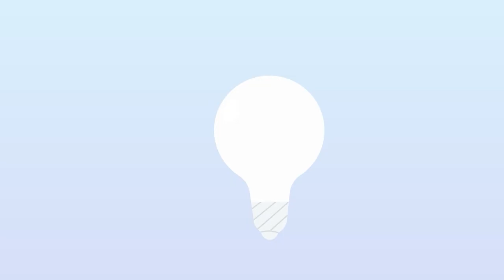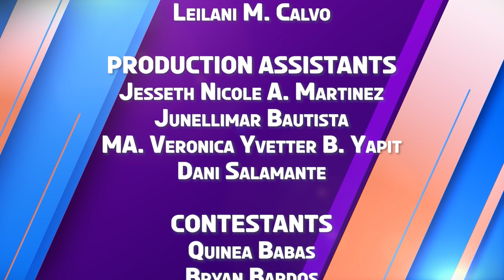K-Check | Week 5 Episode 5